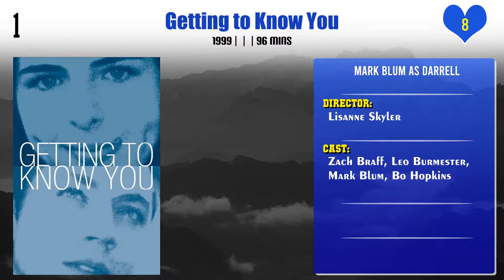Mark Blum Top 10 Movies | Best 10 Movie of Mark Blum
Top 10 Movies of Mark Blum

Find the list of movies by Mark Blum you can find more information, movie trailers, posters, reviews, youtube links in below link.

Pl. Comment down your favorite movie of Mark Blum